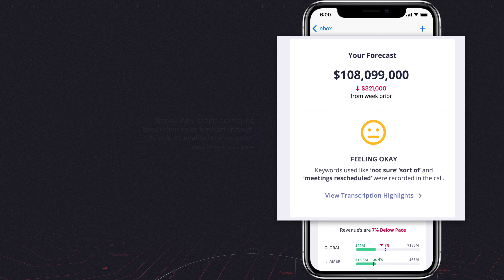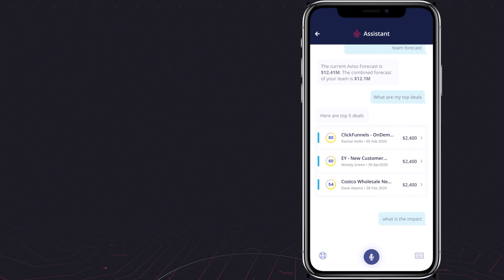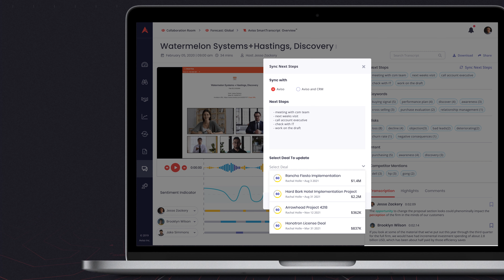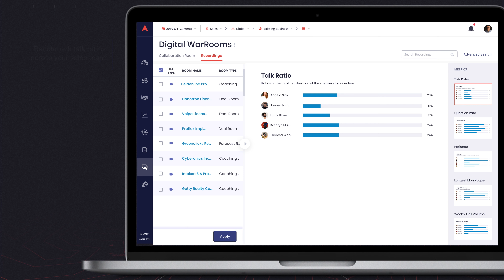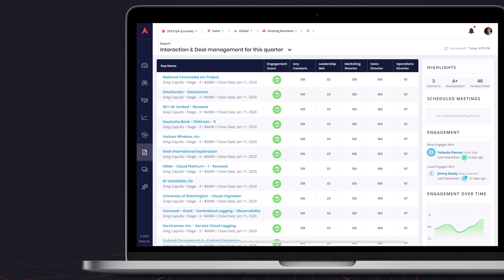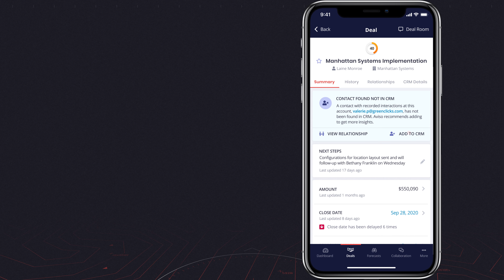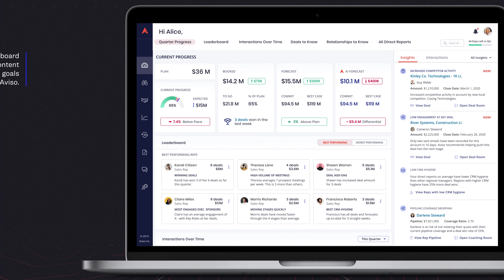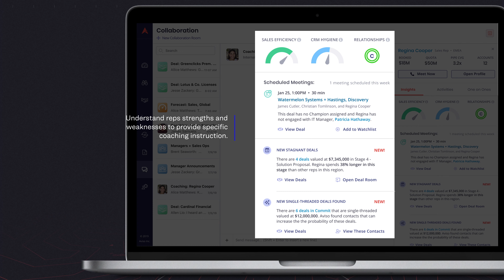A Week in the Life with Aviso AI [Feb 2021]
Updated February 2021. Learn how a sales team uses AI throughout the week to achieve their revenue goals.

ABOUT US:
Aviso is the AI compass that guides sales and go-to-market teams to close more deals, accelerate growth, and find their Revenue True North. Aviso AI delivers revenue intelligence, drives informed team-wide actions and course corrections, and gives precise guidance so sellers and teams don’t get lost in the fog of CRM and augment themselves with predictive AI.